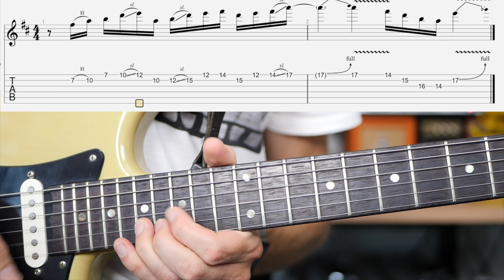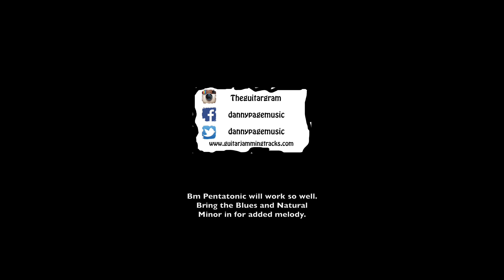Lick Friday Week 160 - Link Those Pentatonic with slides and bends.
Linking, bending and sliding your way through the Pentatonic scale in the key of Bm. You will love how smooth this sounds and the feel of the slide as you roll through them! As always, keep it slow and even and you will have no problem.

Gear used;
Lumix GX8
Custom made strat
Blackstar HT Club 40 Deluxe
Rode stereo VideoMic Pro